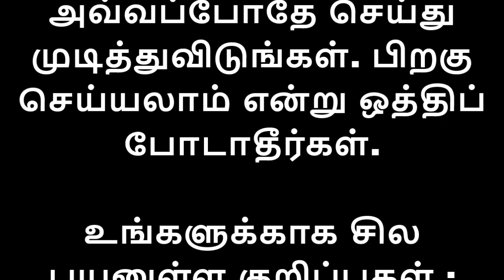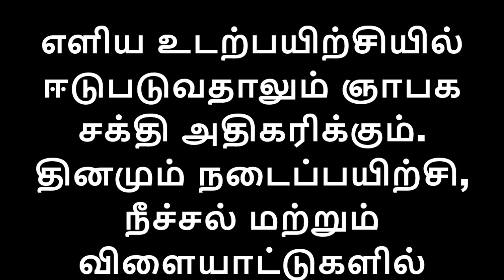பொதுத்தேர்வு எழுதும் மாணவ - மாணவிகள் நன்றாக படிக்க, தேர்வில் நல்ல மதிப்பெண் பெற சில வழிமுறைகள்!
உங்களுக்காக சில பயனுள்ள குறிப்புகள்